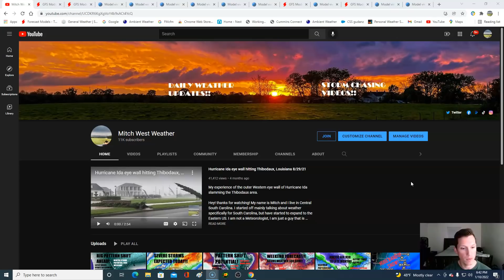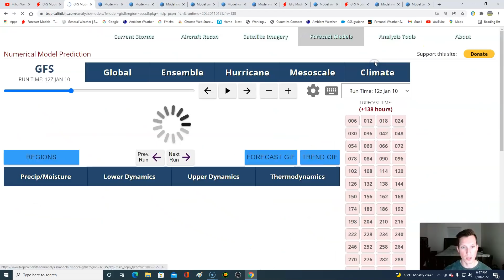Winter storm possibilities increasing for areas of the Southeast & Mid Atlantic! Latest info!